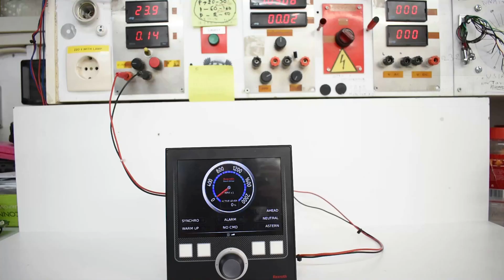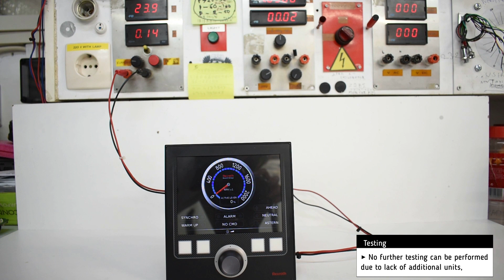Rexroth Monitor (1) Repair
Rexroth Monitor (1) Repair (384606)

Timestamps:
00:00​​​​​​​ Intro
00:10 Testing
01:08 Outro